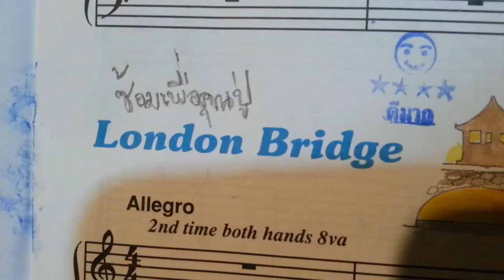London Bridge by Kaw-Oat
8 August 2015
For grandpa.